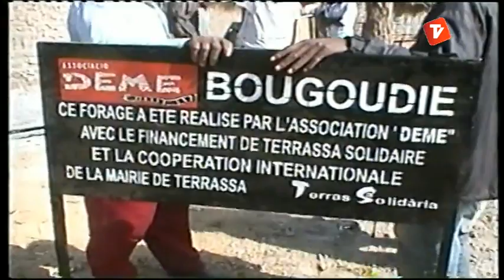Terrassa Solidària 19-06-2013